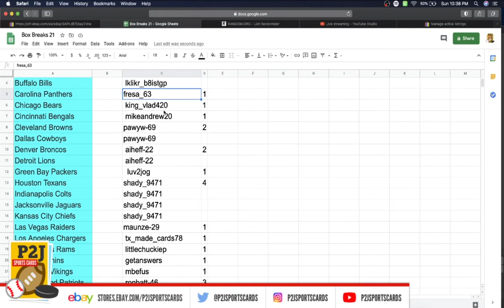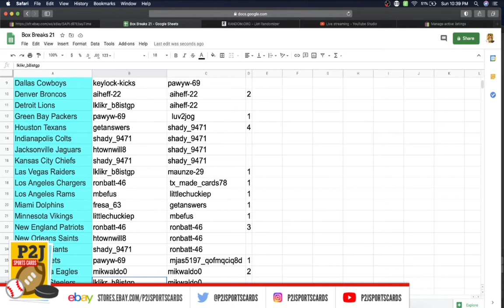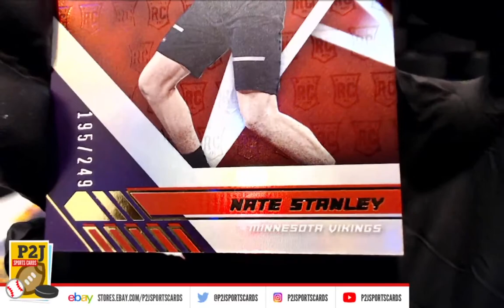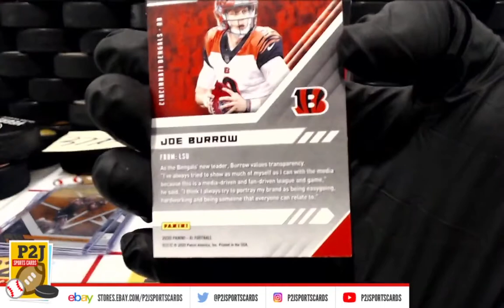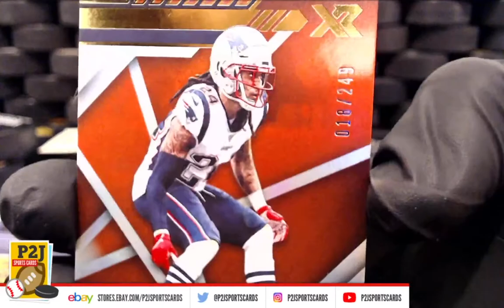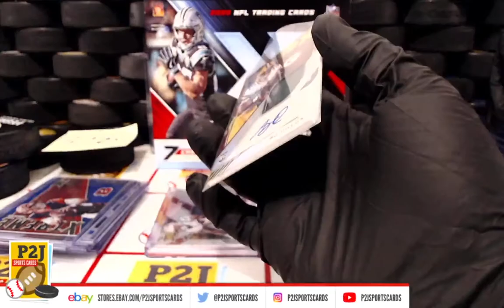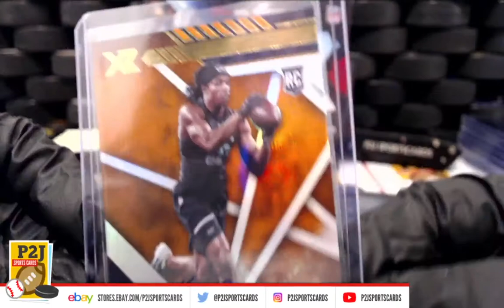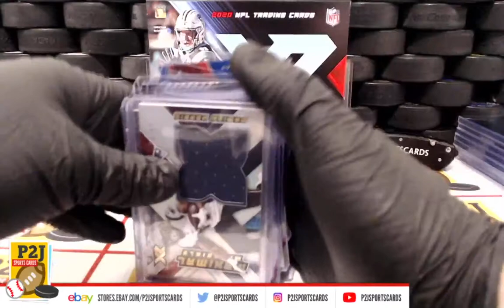Break #3770 2020 Panini XR Football Card Box Break nfl P2J Sports Cards